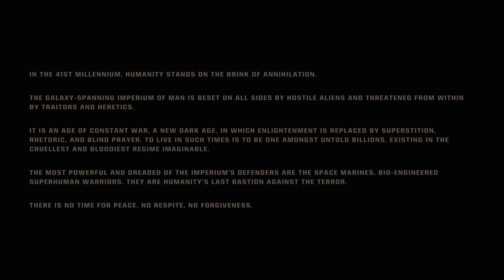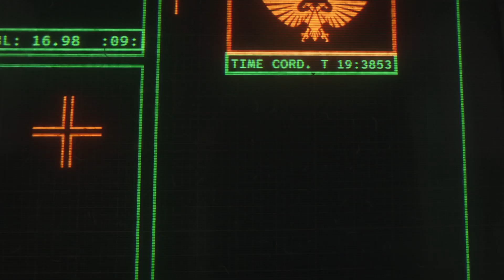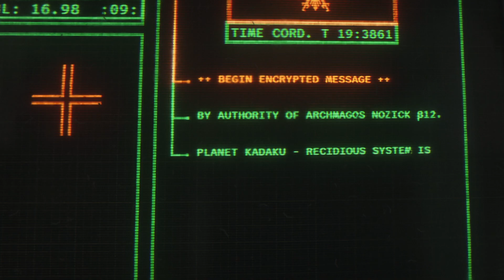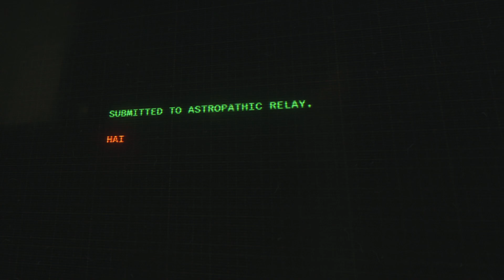Warhammer 40000: Space Marine 2 (Intro)